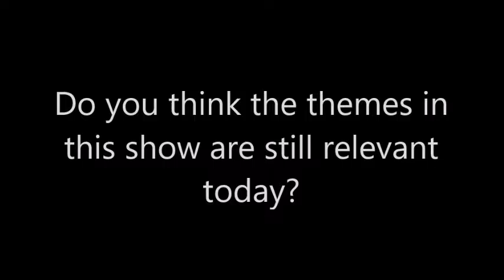SA Cast - Are The Themes Still Relevant Today?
Members of the cast of Lyric Music Theater's production of Spring Awakening share their feelings about how relevant the themes in the show are in our current time